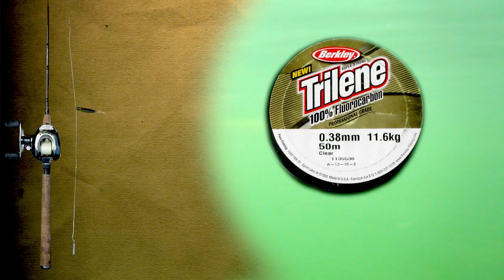FK Lubbe - Abborrfiske, stora borrar på Dropshot & crankbait - Perchfishing in Sweden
Abborfiske tillsammans med guiden David Gross i Trosa skärgård. Vi fiskar med dropshot, crankbaits & med traditionell botten jigg och har ett riktigt bra abborrfiske med flera borrar kring kilot. Det är dropshot som slipats på i Skåne som visar sig vara effektivast denna turen och när det till slut smäller på en borre på över kilot, är fiskeglädjen är total.

Perchfishing in the archipelago of Trosa, Sweden.  Im fishing with fishing guide David Gross and the methods being used are dropshot, traditional jigging & crankbait -fishing. Nice trip with Perch around 2,5lbs